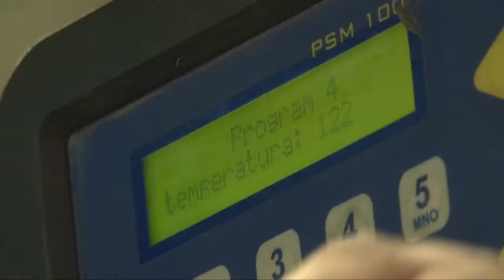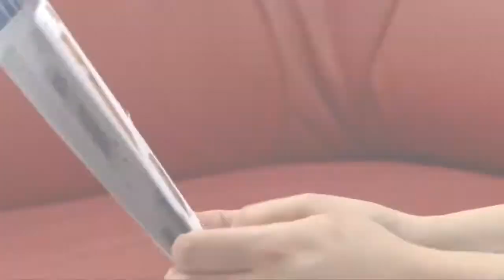FORMED Sp. z o.o. Sp. k.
Al. Legionów 21a
34-300 Żywiec